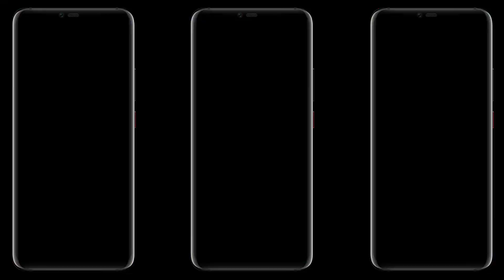new Purulia sad song alight motion editing 4K stars beat mark project XML phone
❣️🔰 আমার চ্যানেলে🔰❣️

           🔰❣️তোমরা পাবে❣️🔰

                                                             🔰❣️VIDEO EDITING❣️🔰

                 🔰❣️ALL SONG🔰❣️

                                                             🔰❣️4K🔰❣️ STATUS❣️🔰

1+

3+

4+